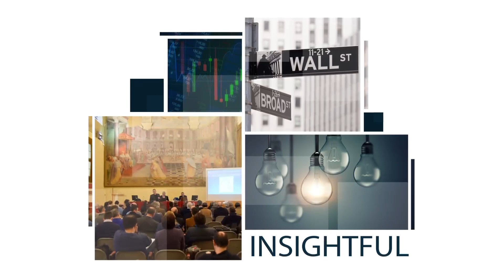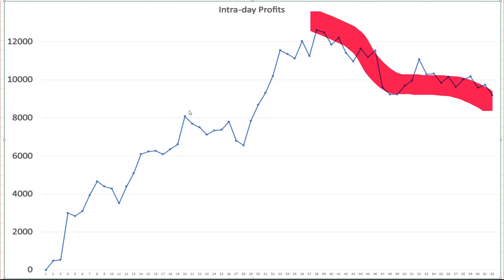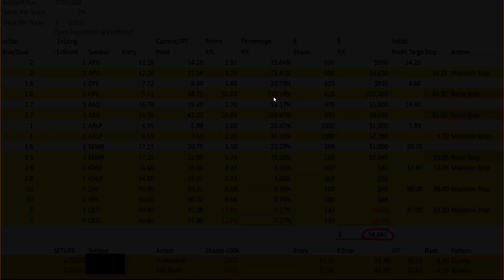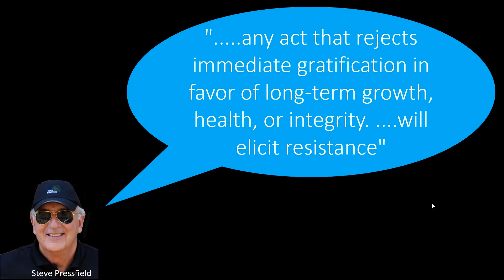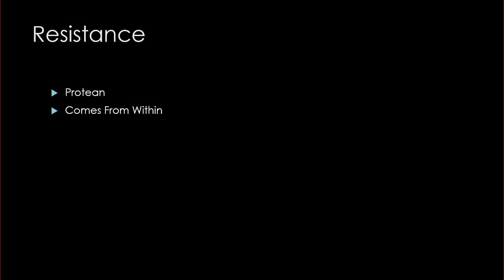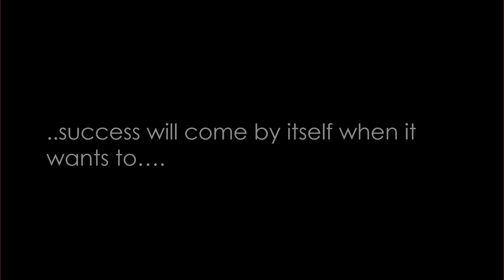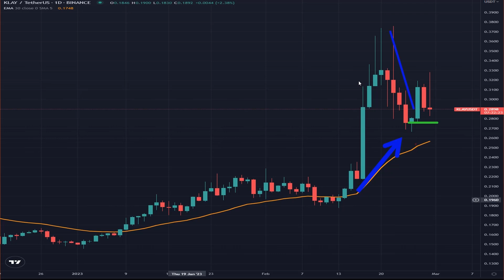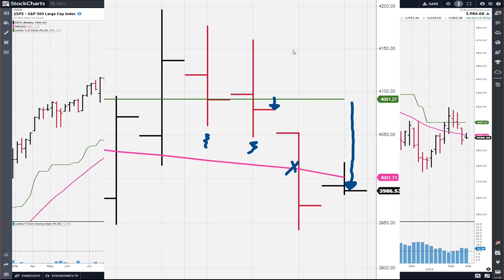The War Of Art (And Trading) | Dave Landry | Trading Simplified (03.01.23)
If you trade, you must deal with bad times to get to the good. He discusses how Steven Pressfield's "War Of Art" can help you to cope with these less-than-ideal conditions. You must continue to do the work to overcome "resistance." Dave then shows his methodology in action by revealing a Mystery Chart, showed a new one, and discussed a recent "near miss" buy signal in the TFM 10% System. Then, using two live examples, Dave shows you how the TFM stuff, along with his hybrid money management system, can work very well in Crypto.

00:00 Intro
02:26 Mind The Trade - Drawdowns
06:10 "The War On Art" - Steven Pressfield
10:25 Defining Resistance
14:00 Counterfeit Innovator
16:46 It's Not About Crypto - Markets Are Markets
19:26 Mystery Charts & Methodology In Action